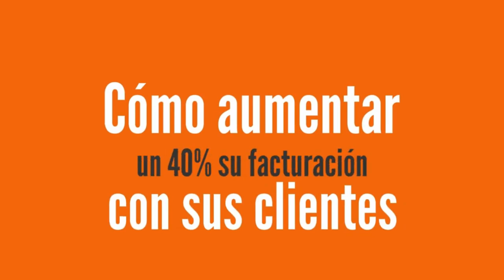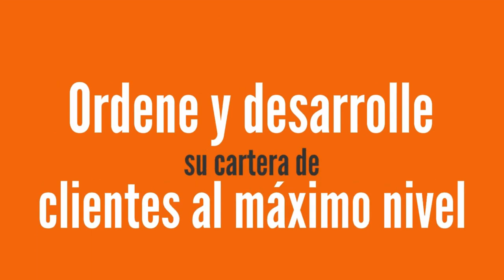Cómo tener negocio | ( el primer paso en marketing)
Cómo tener negocio.Entrevista en la SER a Juanjo Amengual sobre cómo elaborar un plan de marketing enfocado a ventas.